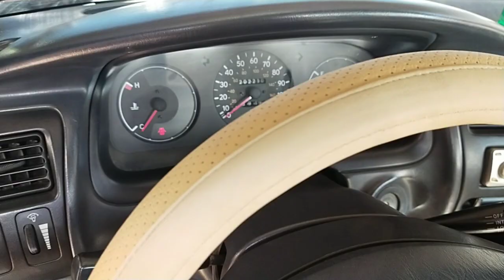Corolla 1995, លក់បន្ទាន់, តម្លៃ ៣៩០០$, ឯកសារគ្រប់, ថ្នាំស៊ីន, ម៉ាស៊ីនស្ងួតល្អ, ឡានលក់នៅខេត្តកំពង់ធំ